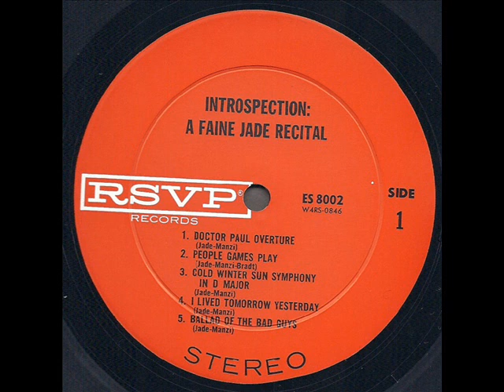Faine Jade "Introspection" 1968 *I Lived Tomorrow Yesterday*